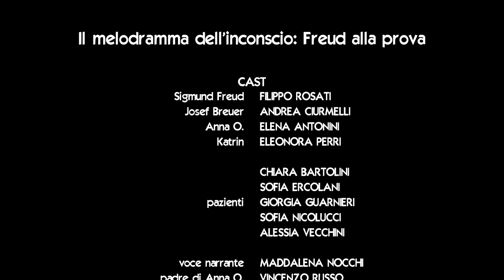Notte bianca del Liceo - Il melodramma dell'inconscio: Freud alla prova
"Il melodramma dell'inconscio: Freud alla prova", spettacolo teatrale a cura della prof.ssa Elisa Bartolucci e dalla classe 3ASU in occasione della Notte bianca del Liceo del 12 maggio 2018 sul gioco delle passioni.

Cast:

Anna O. : Elena Antonini
S. Freud: Filippo Rosati
J. Breuer: Andrea Ciurnelli
Katrin, la domestica: Eleonora Perri
Le pazienti: Chiara Bartolini, Sofia Ercolani, Giorgia Guarnieri, Sofia Nicolucci, Alessia Vecchini
Voce narrante: Maddalena Nocchi
Voce del padre di Anna: Vincenzo Russo

Tecnici di scena: Gaia Amadio, Martina Bosi, Irene Carletti, Camilla Civili, Matilde Di Cristina, Irene Lanzanó, Valentina Montagnoli, Sara Perfetto e Francesca Perni

Collaboratori ai testi: Chiara Bartolini, Elisa Bartolucci, Sofia Ercolani, Filippo Rosati

Regia: Elisa Bartolucci

Riprese: Federico Ombelli (5BS), Leonardo Dominici (5BS)
Montaggio: Federico Ombelli (5BS)